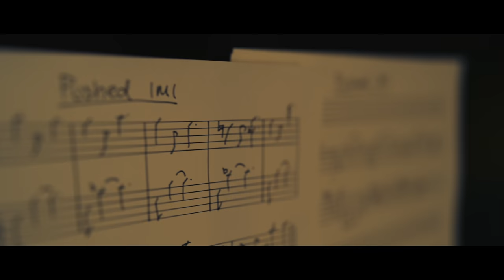"OVER THE EDGE" | Thriller Short Film Trailer 4K | DEADHOUSE.TV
OVER THE EDGE - Short Film Trailer

After witnessing a terrible event, Simone is dragged out of wallowing in her self-obsessed creative funk and into a situation that might just put her life in danger.

Over The Edge Directed by Enzo Tedeschi.
Starring Barbara Bingham, Nicholas Hope.
Written by Barbara Bingham and Enzo Tedeschi.
Produced by Rachele Wiggins and Helen Tuck.